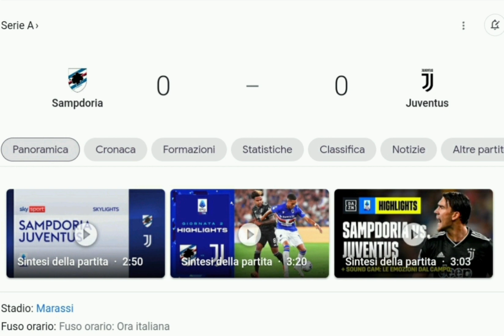SAMPDORIA-JUVENTUS 0-0 PUNTO D'ORO! VI VOGLIAMO COSÌ💙🤍❤🖤🤍💙 [Reazione post partita]